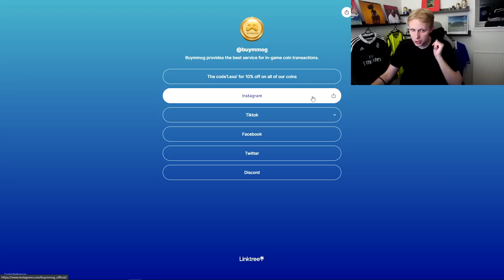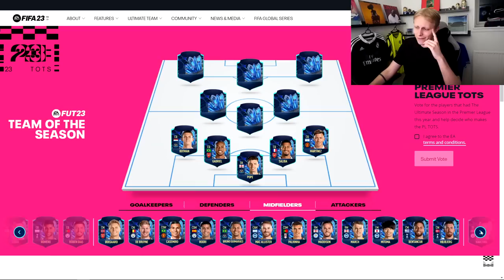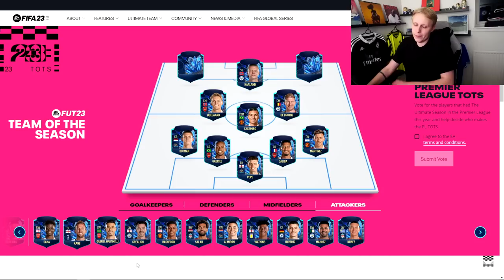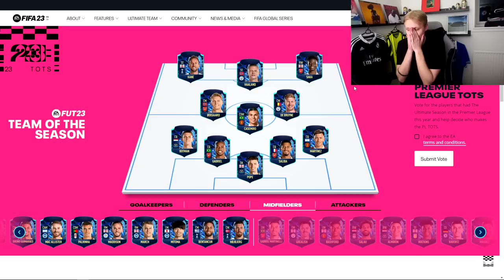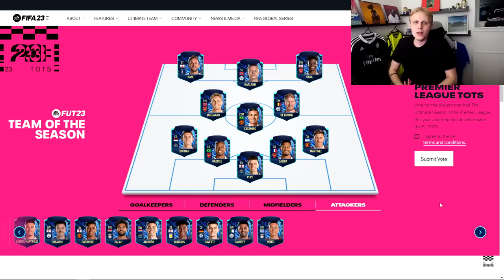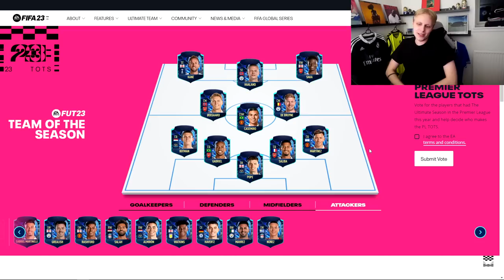JEG SÆTTER MIT PREMIER LEAGUE TEAM OF THE SEASON 2022/23!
Tak! :)